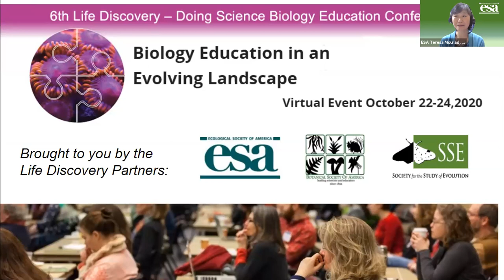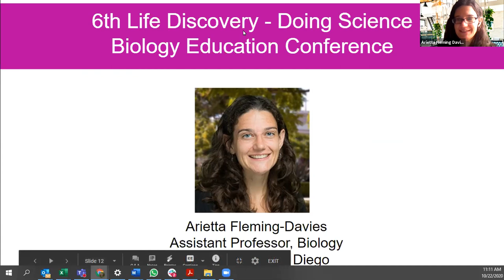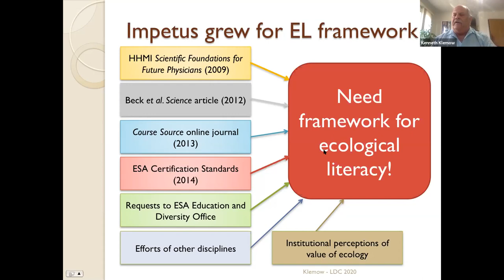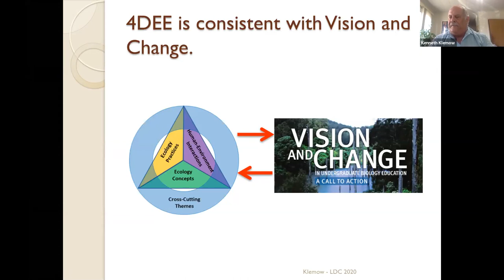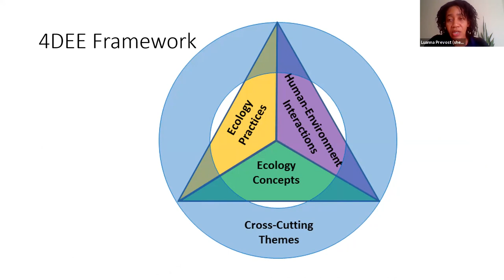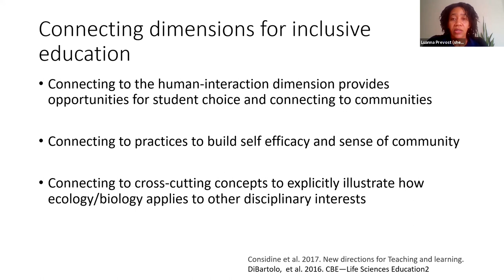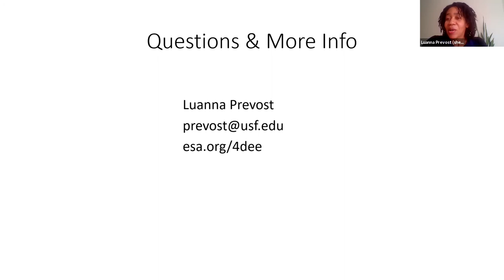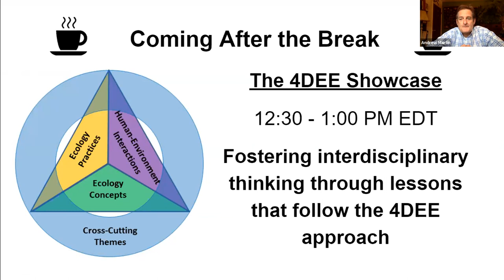Welcome and Keynote: Ecology Education Goes 4D